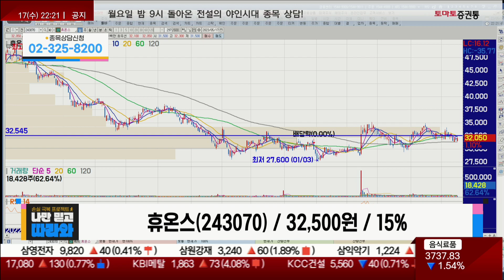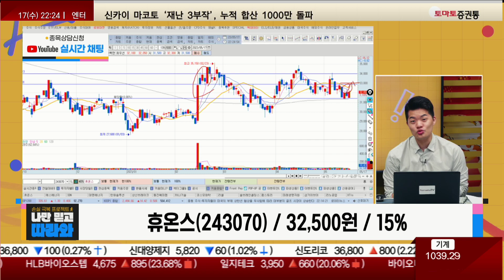주가 성장 가승성 & 리스크 함께 / 휴온스(243070) [김형일 전문가_나만 믿고 따라와]